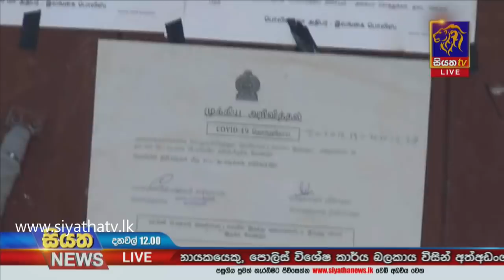Siyatha News | 12.00 PM | 14 - 12 - 2020